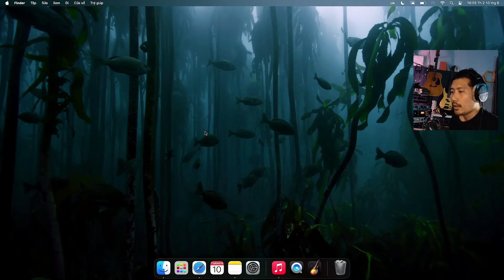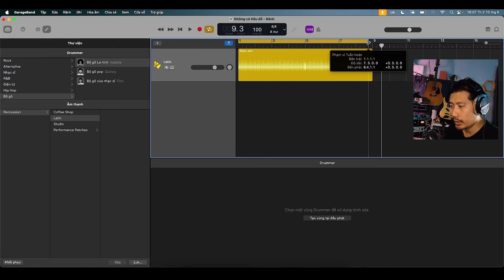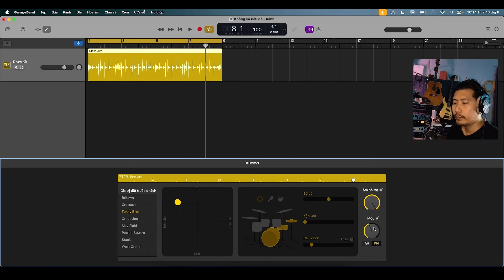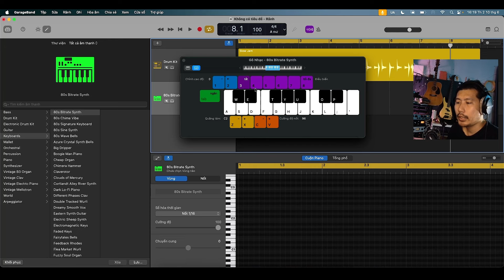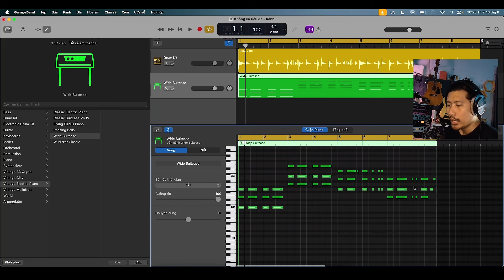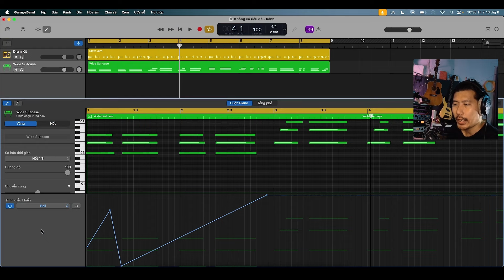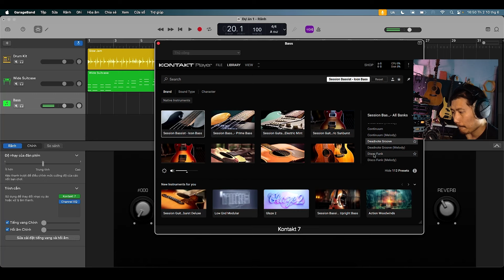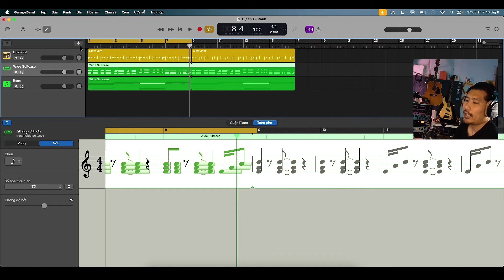GarageBand 03: Soạn MIDI và Nhạc Cụ ảo Phối Nhạc trên phần mềm miễn phí Garageband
🎁Tham Gia Landr Để Tự Phát Hành Âm Nhạc